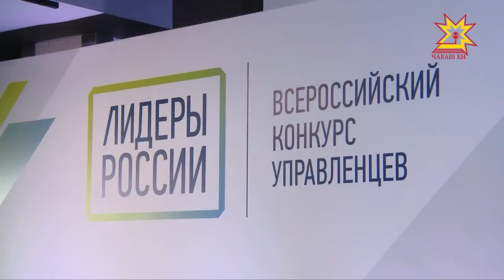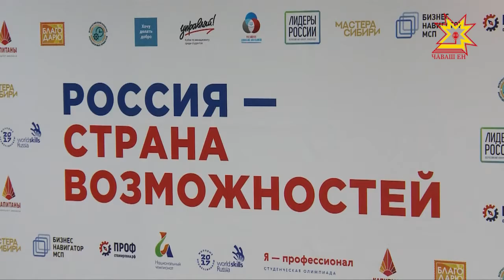В Поволжье начался отбор финалистов всероссийского конкурса «Лидеры России».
От Чувашии в Нижний Новгород отправились 19 управленцев. Конкуренция высокая: 70 человек на место, и это только на первом этапе. Теперь из двух тысяч семисот полуфиналистов со всей страны в финал попадут только 300 человек.